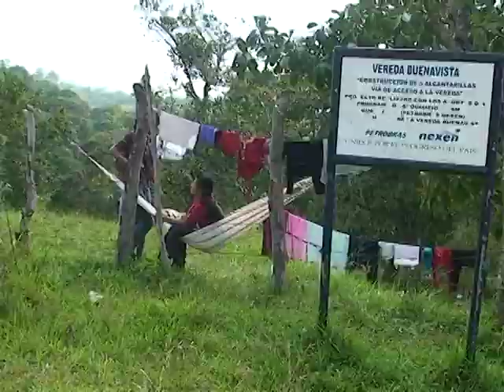Entrevista con Jorge Ospitia Representante Cafeteros de Dolores Canal Puri Tv 28/ Feb/2013